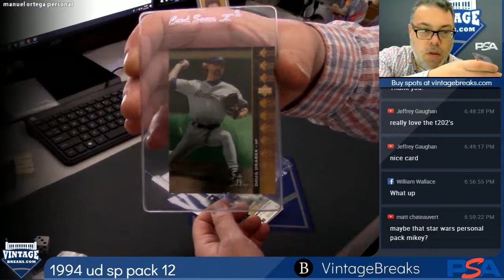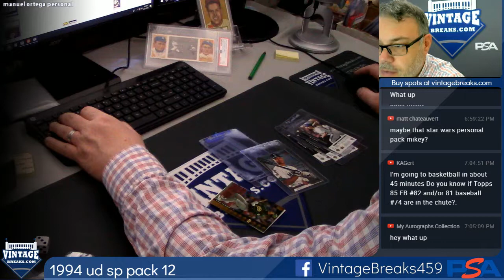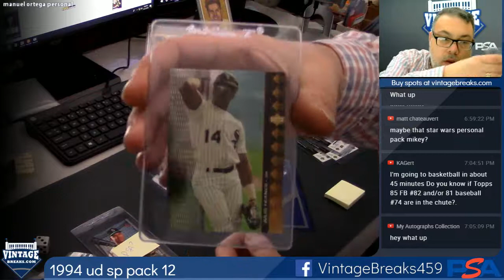12-21-2018 1994 Upper Deck SP Baseball Pack 12 Break Opening Video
1994 Upper Deck SP Baseball Pack 12 Break Opening Video